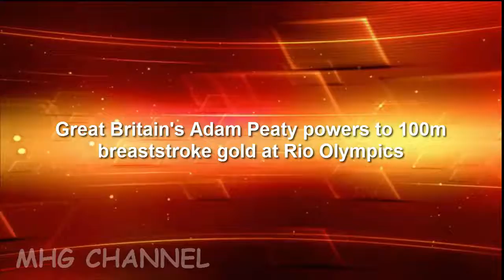Great Britain's Adam Peaty powers to 100m breaststroke gold at Rio Olympics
Adam Peaty smashed the 100m breaststroke world record and became Olympic champion to secure Great Britain's first gold at Rio.

The 21-year-old powered home in 57.13 seconds to become the first British man to win gold in the pool for 28 years.

Peaty had broken his own world record in the heats on Saturday and repeated the feat, leading throughout and pulling away over the final 50m to win by a huge margin considering the race distance and easily outpace his Saturday time of 57.55.

Peaty was also ending the Great Britain team's wait for a medal at the Games, and another arrived just a couple of minutes later when Jazz Carlin claimed silver behind the amazing Katie Ledecky of the USA in the women's 400m freestyle.

Coming into the Games as world, European and Commonwealth champion, Peaty was hot favourite to complete the set and he delivered in style, coming home ahead of Cameron van der Burgh of South Africa and Cody Miller of the United States.

He said: "I can't even put into words how much that swim meant to me. I put so much effort in to that dive and so much effort in to that back end and that's what you get.

"Me and Mel [Marshall, coach] thought the best possible race I could do was 57.3 so I have to slap myself to believe I've just done a 57.1. It's absolutely incredible.

"It's so surreal to get Team GB's first gold, but this product is seven years of work."

Ledecky is certain to be a star of the Rio Games and the American then smashed her own world record to win by a long way in three minutes, 56.46 seconds, but Carlin produced a fantastic swim of her own, clocking 4:01.23 to claim second place.

Carlin said: "I'm over the moon. I just wanted to come here and give it absolutely everything. I was in the call room watching Adam and I had goosebumps on the blocks really.

"To see someone who's your friend, your team-mate, achieve a world record and become an Olympic champion right before my swim definitely got me pumped up.

"For me to come away with a silver is pretty special but it was just a great night for GB in the pool.

"We've got a great team here and hopefully we can keep the momentum up for the rest of the week and inspire the rest of the team, because we've got some great chances."

Another British swimmer, James Guy, qualified for Monday's 200m freestyle final by the narrowest of margins.

Guy, who is world champion in the event, was third in his 400m freestyle semi-final on Saturday but the second semi was faster and Guy scraped into the final, as the eighth qualifier, by 0.01 seconds.

Sun Yang of China, second in the 400m freestyle, was the fastest qualifier in 1:44.63.

A dramatic night of swimming ended on a high as American legend Michael Phelps secured the 19th gold of his career.

And the 31-year-old showed he is still a major force, swimming a superb second leg to set the USA on their way to victory in the 4 x 100m relay.